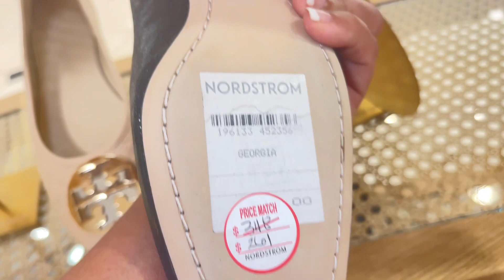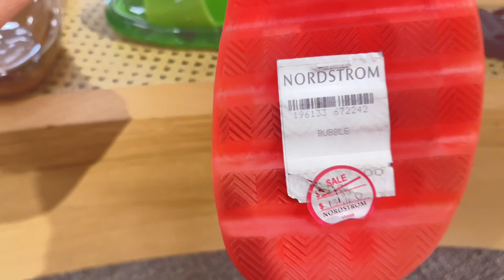🥿Tory burch shoes at Nordstrom🙏🇰🇭❤️🇺🇸